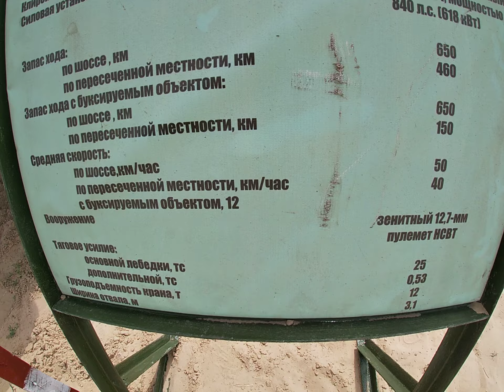Прудбой. БРЭМ-1 Бронированная ремонтно-эвакуационная машина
My GoPro Life. Прудбой. БРЭМ-1 Бронированная ремонтно-эвакуационная машина (Full HD)